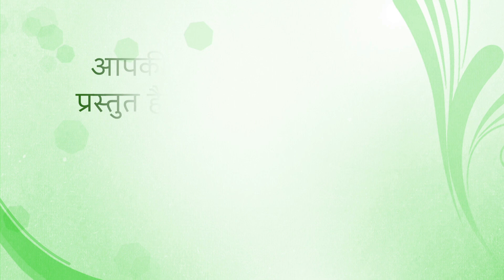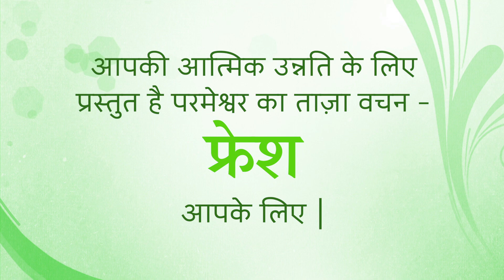Fresh Thought for 20 July 2023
Title: Disappointment & Discouragement
Psalm 34:17,18 Pray to the LORD, and he will hear you. He will save you from all your troubles. The LORD is close to those who have suffered disappointment. He saves those who are discouraged.